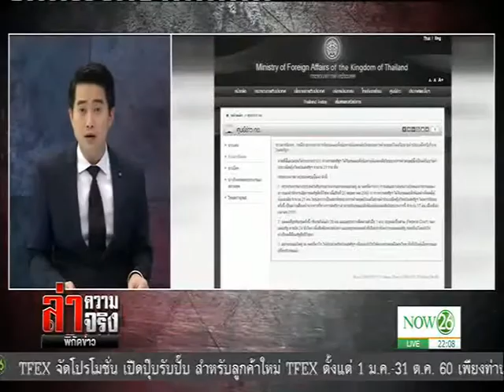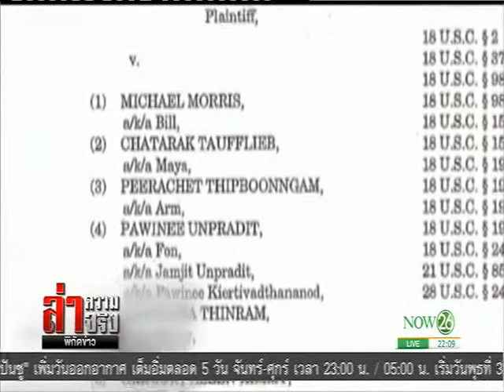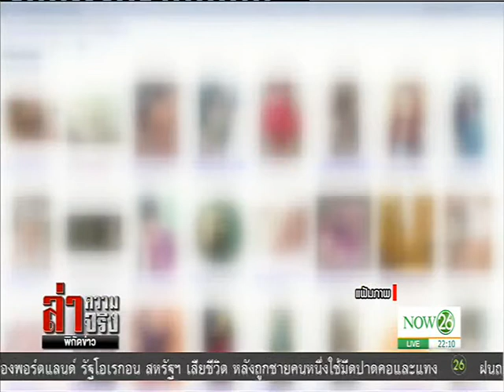News กต.ประสานสหรัฐช่วยหญิงไทย 13 คนเอี่ยวค้ากาม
ล่าความจริง พิกัดข่าว : กต.ประสานสหรัฐช่วยหญิงไทย 13 คนเอี่ยวค้ากาม "NOW26" 28-05-60